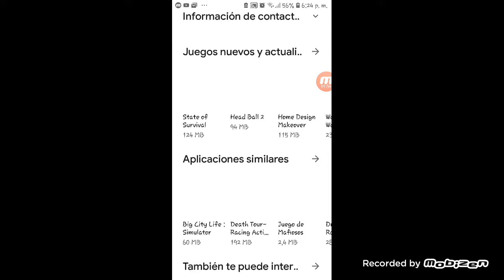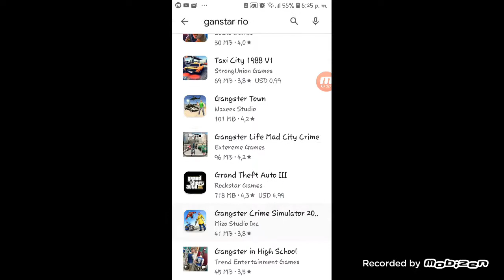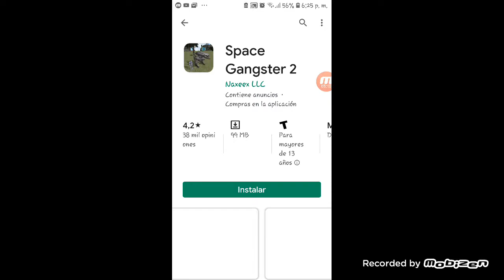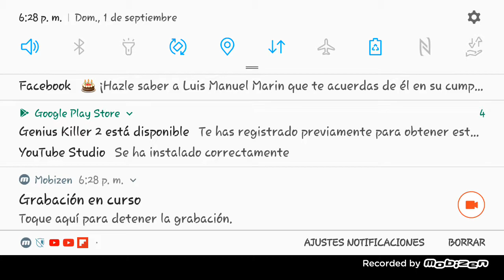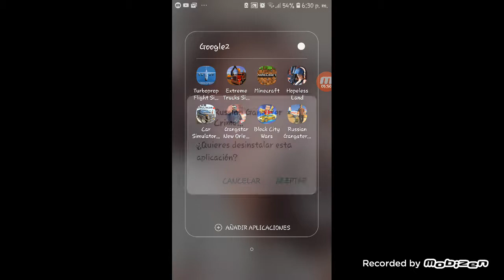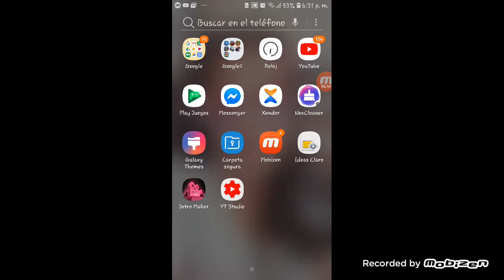🤣🤣Soy muy malo🤣🤣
🤨Juego un juego muy estraño🤔